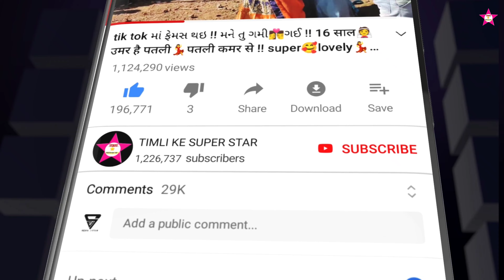लटका मटका करती जाए || मारी जानू पानी भरवा Sanjana, Mahima, Aradhana, ने किया डांस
NAATHIYO || POWERFULL DJ TIMLI 2022 Diwali || VK Bhuriya Rahul Bhuriya || Bharat HD